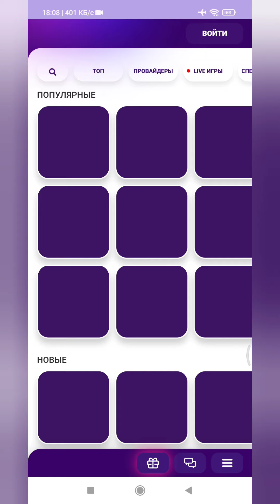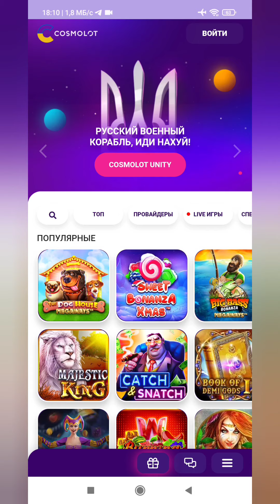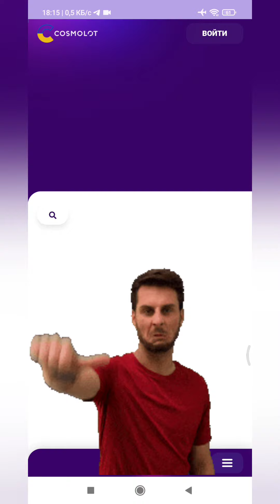🎮91th place in the ranking of top free arcade games in Google play - Jangle Brawl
🎮91th place in the ranking of top free arcade games in Google play - Jangle Brawl, at the time of installing the game. It has nothing to do with arcades. Gambling is not recommended for installation!